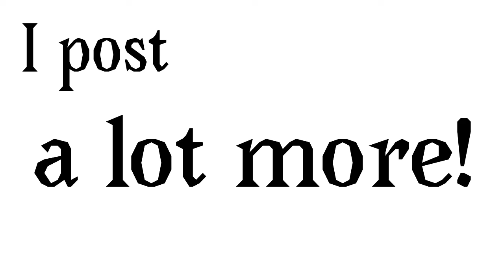heyo, welcome to my channel!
I made a channel trailer  :o lol